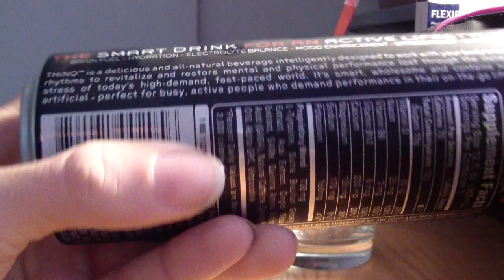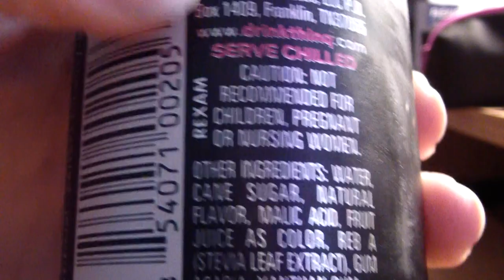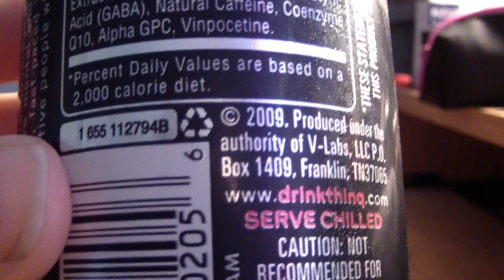TPX Reviews - "Thinq Energy Drink (Mixed Berry)"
A very strange tasting but not totally impossible to finish, energy drink.